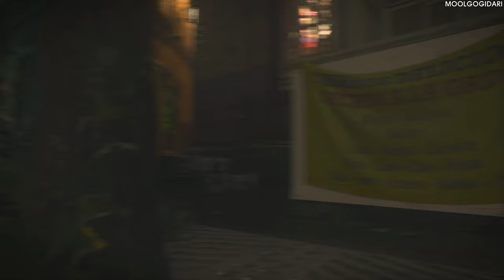#12 나 홀로(Alone)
CALL OF DUTY MODERN WARFARE II REBOOT : 콜 오브 듀티 모던 워페어 II 리부트

개발:인피니티 워드
개발 보조:ravennewlogo, 비녹스, 트레이아크
         하이 문 스튜디오, 슬레지해머 게임스, shanghai-studio-...
         데몬웨어, 토이즈 포 밥
유통:액티비전(전 세계), 블리자드 엔터테인먼트(한국)
플랫폼
PlayStation 4, Xbox One, PlayStation 5, Xbox Series XS, Windows,
ESD: 콘솔-플레이스테이션 스토어,Microsoft Store ,
         PC-Battle.net 아이콘, 스팀 로고
장르:FPS
각본가(리드 라이터):브라이언 블룸
출시:2022년 10월 28일
엔진:IW 9.0
한국어 지원:자막, 음성 한국어화
심의 등급:청소년 이용불가
해외 등급:ESRB Mature ESRB M (17세 이상)
              CERO D CERO D (17세 이상)
              PEGI 18 PEGI 18 (18세 이상)

콜 오브 듀티: 모던 워페어 II의 캠페인에 대해 서술한 문서. 모던워페어 2019의 무거운 느낌을 계승하되 어느정도는 스케일을 키우고 다양한 경험을 제공하는 쪽으로 바뀌었다. 모던 시리즈뿐만 아니라 레이븐이 개발한 블랙 옵스 콜드 워 캠페인, 더 넓게 보면 트레이아크의 블랙 옵스 3에서 따온 부분들도 있는데 대표적으로는 작중 내용에 크게 영향을 미치지 않지만 흥미를 돋구는 대화 선택지, 모던 워페어 2019 캠페인에 비해 더 다채로워진 근접제압 연출, 그리고 무엇보다 장갑병들의 존재들이 대표적인 예시.

전체적으로 난이도가 상당히 높아졌다. 혹자는 일반 난이도도 꼭 베테랑같다고 평가할 정도. 특히 콜드워 몇몇 미션에서 헤드샷이 아니면 잘 제압이 안되어 난이도를 높이던 장갑병들이 본작 캠페인에서도 등장해 혈압을 높이는데, 그나마 입는 적이 한정되어있던 콜드워와는 달리 본작에서는 상당히 자주 등장해 교전의 난이도를 훌쩍 높인다. 그나마 아예 헤드샷 외에는 제압이 안되는 콜드워 장갑병들과 달리 이들은 워존의 장갑판처럼 마구 갈기다보면 장갑파쇄 표시가 뜨는 것과 함께 방어구를 깨트릴 수 있는 게 다행이긴 하나, 엄청나게 자주 나오는 탓에 그다지 메리트로 느껴지지 않는다. 장갑병 외에는 멀티플레이에서도 유저들을 괴롭히는 색적과 너도 나도 총알 맞으면 훅간다는 죽창식 데미지 배율 분배가 엄청난 난이도의 주범으로 손꼽힌다.

몇몇 부분에서 콜드워의 요소를 차용한듯한 뉘앙스가 있다, 제압킬이라던지 약간의 퍼즐 요소가 섞인 특정 잠입임무가 예시.

또한 본작 캠페인에선 가방, 조합 시스템이 새로 추가되었다. 가즈가 가방을 통해 기존 비살상 도구에서 심박 센서로 교체하는 장면이나, 소프가 특정 부품들을 조합해서 프라이 툴, 급조 폭탄, 연막 가스통 같은 급조 도구를 만드는 장면이 있다. 이로 인해 워존 2.0의 DMZ 모드 시스템을 미리 공개한 것 아니냐는 추측을 하는 일부 플레이어들이 존재한다.